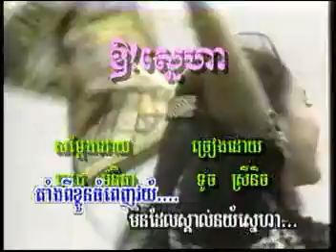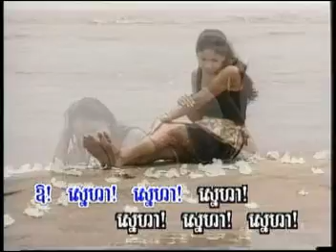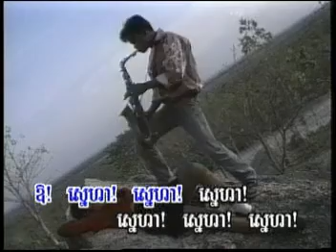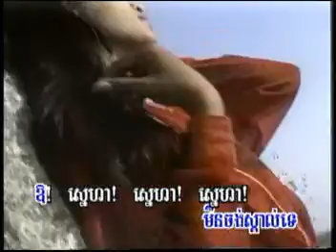11 ឱ! ក្ដីស្នេហា ច្រៀងដោយ ទូច ស៊ុននិច| Or kdey sneha -touch Sunnic | CHLANGDEN VCD VOL 01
11 ឱ! ក្ដីស្នេហា ច្រៀងដោយ ទូច ស៊ុននិច| Or kdey sneha -touch Sunnic | CHLANGDEN VCD VOL 01